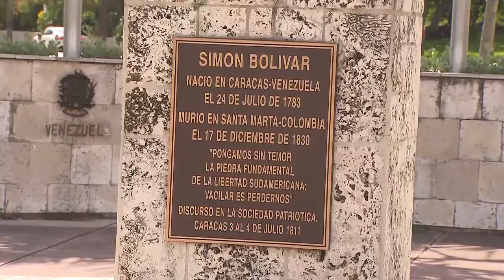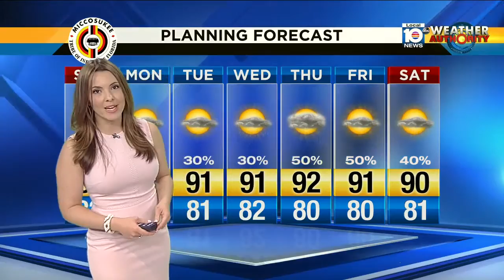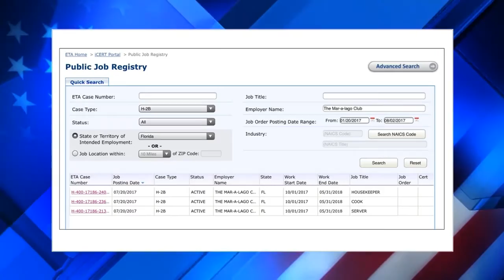This Week In South Florida: Heavy rains bring flood of troubles to South Florida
South Florida was swapped this week after heavy rains came through the area.